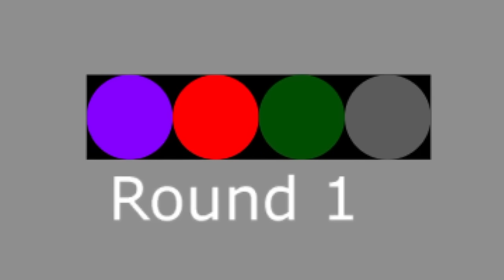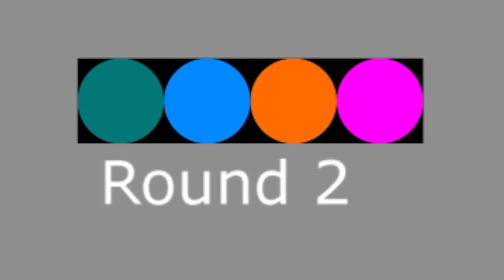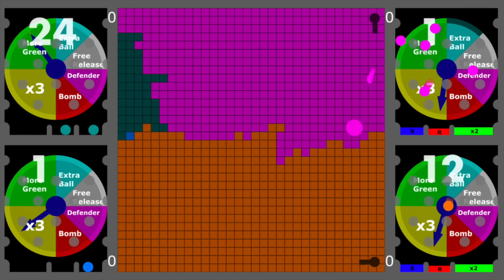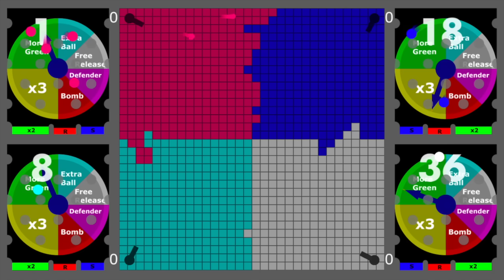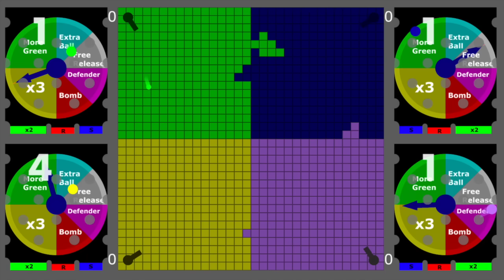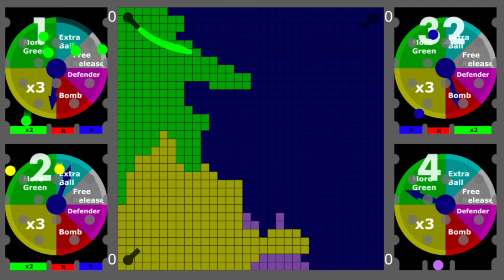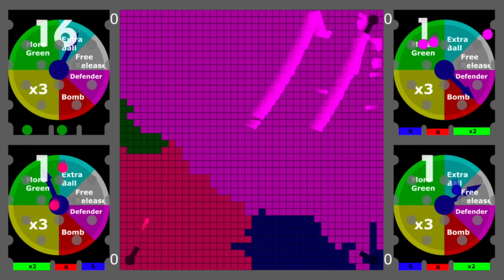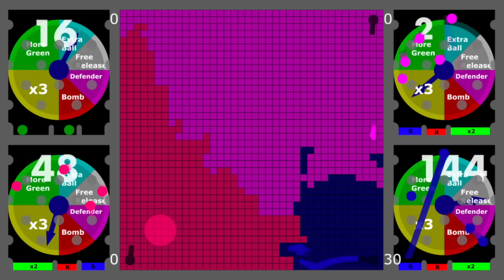Multiply or Release Tournament - 16 Colors - Algodoo Marble Race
This is the Multiply or Release Tournament! 16 colors fight to see who is the best! Choose you favorite color and good luck!